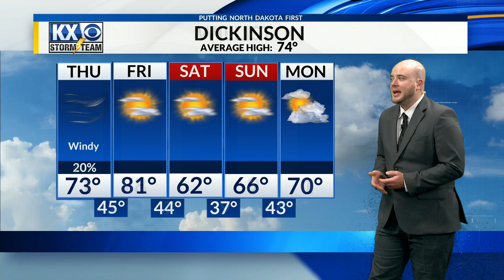Chief Meteorologist Kenny Miller's 6 PM Forecast 9/18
Kenny dives into the windy conditions and cooler temperature trends over the course of the next few days in your full forecast.